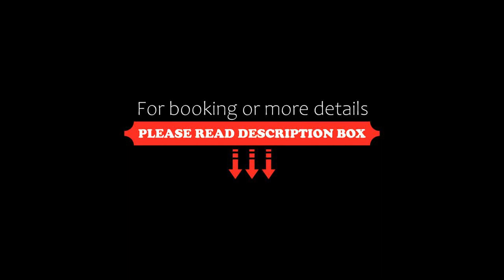Aparthotel Club Pedalisa Apart, Bodrum City, Turkey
About Property:
You're eligible for a Genius discount at Club Pedalisa Apart! To save at this property, all you have to do is sign in.
The brand new Club Pedalisa Apart has a perfect location only 5 minutes from the beach and 10 minutes from the centre. The sea view and pool views in your comfortable room is one of the many charms of this hotel.
The apartments have several facilities, including a satellite TV, air conditioning, ...
Property Type: Hotel
Address: Osman Nuri Bilgin Cad.Fulya Sok.No:8, 48400 Bodrum City, Turkey
Searching For
1. Aparthotel Club Pedalisa Apart - Bodrum City - Turkey
2. Aparthotel Club Pedalisa Apart - Bodrum City - Turkey Address
3. Aparthotel Club Pedalisa Apart - Bodrum City - Turkey Rooms
4. Aparthotel Club Pedalisa Apart - Bodrum City - Turkey Amenities
5. Aparthotel Club Pedalisa Apart - Bodrum City - Turkey Offers and Deals
Audio Credit:
Track Title: Reasons To Hope
Artist: Reed Mathis